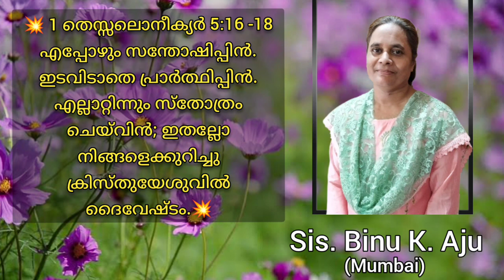Gospel Diaries / Sis. Binu K. Aju / Morning Message / 01-07-2023